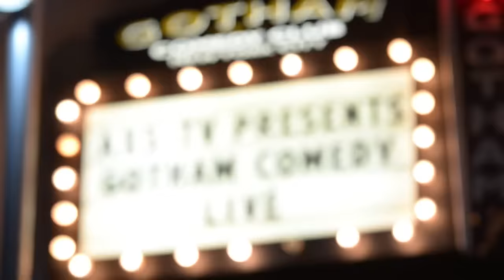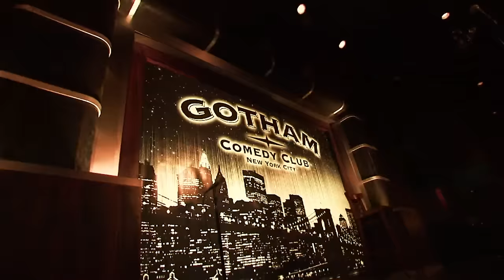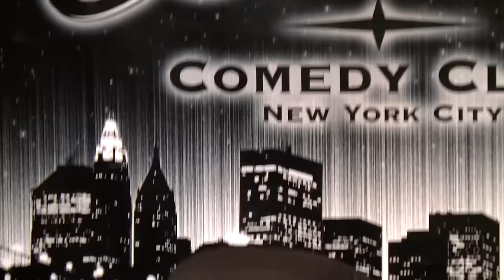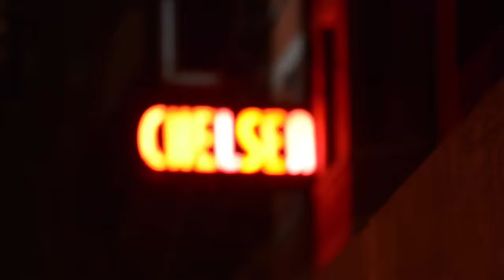Mary Lynn Rajskub | Gotham Comedy Live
What's funnier than an episode of 24? An hour of LIVE and UNCENSORED comedy starring Jack Bauer's most-trusted sidekick Mary Lynn Rajskub. Don't miss the chance to see this brilliant comic and Larry Sander's Show star along with four of America's funniest up and coming comedians from New York's legendary Gotham Comedy Club.